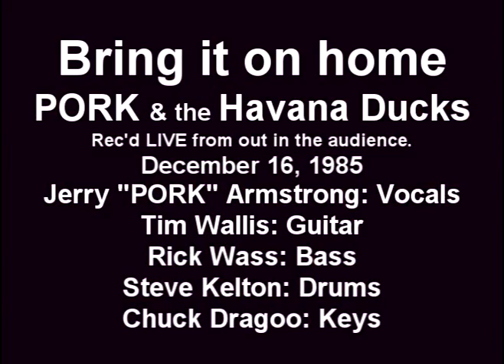Bring it on Home by Pork & the Havana Ducks LIVE 1985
Rec'd LIVE on a cassette tape from out in the audience on December 16, 1985. Jerry "Pork" Armstrong on Vocals, Tim Wallis aka dumptruck on Guitar, Rick Wass on Bass, Steve Kelton on Drums and Chuck E Babe Dragoo on keys.